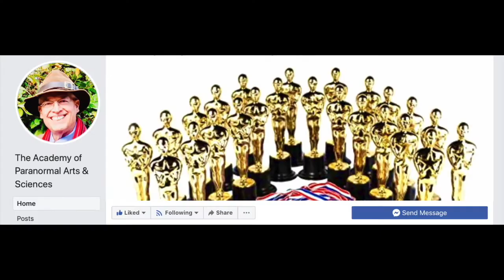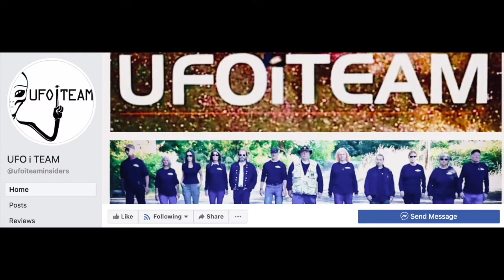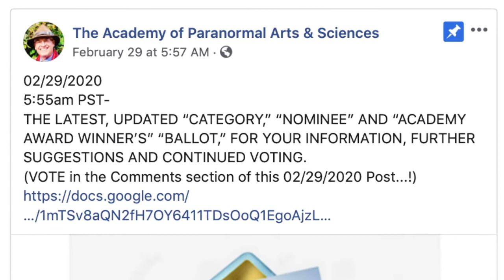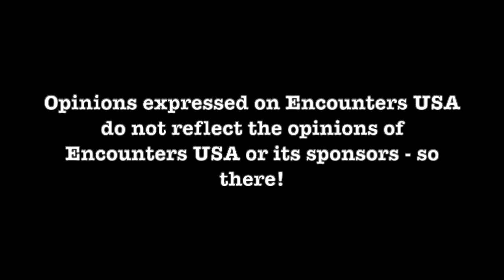2020 UFO Paranormal Summit Academy Awards Will Make Big Waves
Today we are talking about how the 2020 UFO Paranormal Summit Academy Awards will make big waves. Our guest is UFO iTeam member Mary Kennedy who is going to give us all the pertinent information we need to know in order to have an out of this world time at the UFO Paranormal Summit and Academy Awards 2020.
With guest speakers and presenters like Nick Pope and David Paulides, we are looking forward to an amazing weekend of UFO, Bigfoot and Dogman stories, updates and research galore. You won’t want to miss a single minute of this amazing podcast.